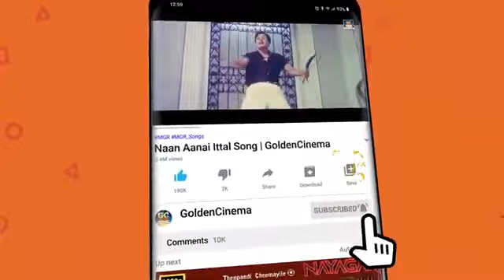நடிகர் திலகம் சிவாஜி கணேசன் அருமையான பாடல்கள் | Sivaji Ganesan Songs | Tamil Old Songs.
Movies
ShortFilms
Special Programs
Events
Movie News